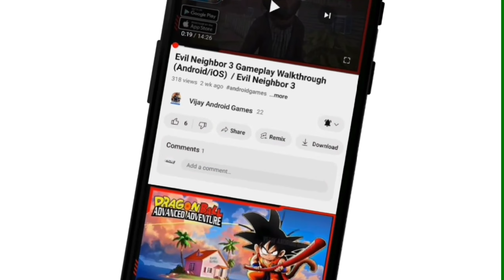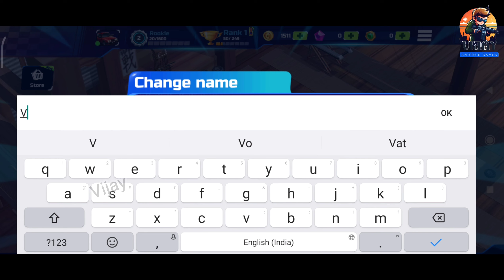Battle Derby Gameplay Walkthrough (Android/iOS) / Battle Derby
▬▬▬📥Download Links📥▬▬▬
iOS ►►

Get ready for the big fight with Battle Derby: a fast and fun F2P game.

Get ready for battle!! Play, crash and have fun F2P (free to play). Choose your car, upgrade it and enjoy the different game modes. Battle Derby is a multiplayer Battle Royale game with a frenetic rhythm.

Define your strategy and choose the best car for the battle, from the power of a Truck to the speed of a Sport car. Prove your skills, become the last survivor or defeat as many opponents as possible to unlocks chests, events, level up and more . Are you ready for the Battle?

GAMES MODES
- Deathmatch: Get ready for an adrenaline-filled battle. The one who defeats the most enemies wins, get 7 defeats before the time limit.
-Find&Destroy: For those looking for extra action in the arena, destroy as many enemies as possible. Warning, now there are more!!!
-Battle Royale the game mode designed for the most competitive players!
A total of 16 players enter the arena, search for resources and battle each other until only one player remains.
Players choose the area of the map where they will appear at the beginning of the game. After a short period, a ring-shaped borderline will appear and start closing in, trapping everyone inside. Whoever stays outside it gets eliminated.
This game mode is characterized by the need to have a good strategy, besides being super exciting.

Hashtags --